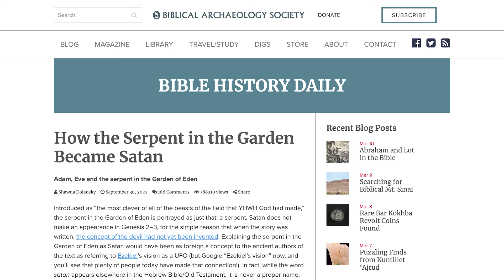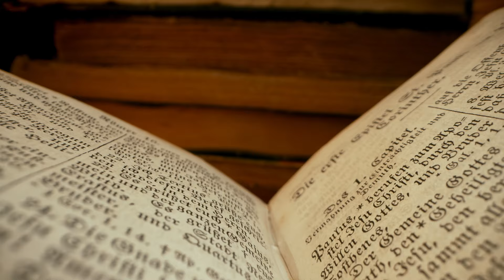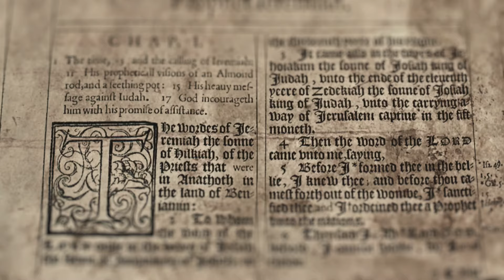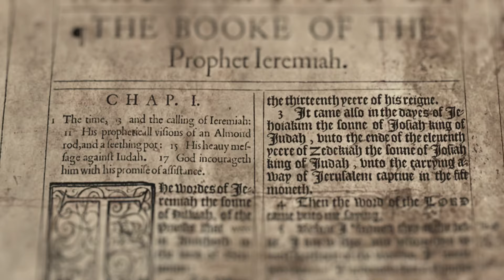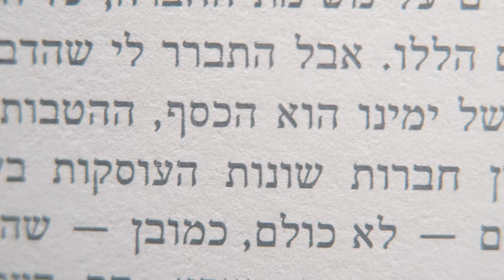7 Times Evangelicals Were Wrong About Things in the Bible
Welcome to another AC@B minisode! Things have been wild over here at the home base over the last two months, but we’re ramping up for consistency again in April. Thank you all for your support and your grace while we care for our mental health over here.

Morning Thoughts is an Assigned Christian at Birth podcast. AClay is a writer of queer YA fiction and a scholar of Christian Fundamentalism and the New Testament. After living their entire childhood and adolescence in the evangelical bubble, they spent their young adulthood trying to figure out how to survive in the real world and their later adulthood going through the process of total deconstruction. Assigned Christian at Birth is an ever expanding collection of resources designed to ease the transition for others who are going through the process of leaving fundamentalist Christianity. They have a BA in Literature (American Literature) from Arizona State University and an MA in Literature (Women Writers of the American West with an emphasis in Gender Studies & Postcolonial Theory) from California State University Long Beach.